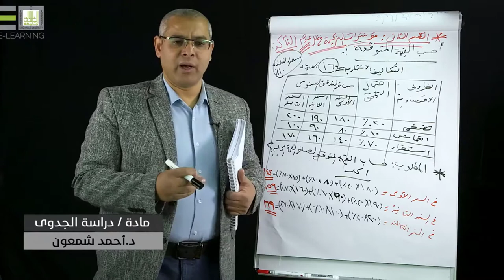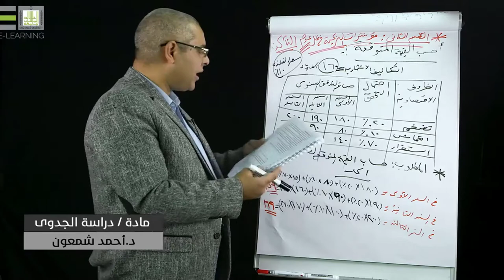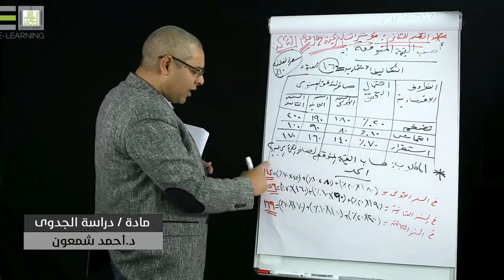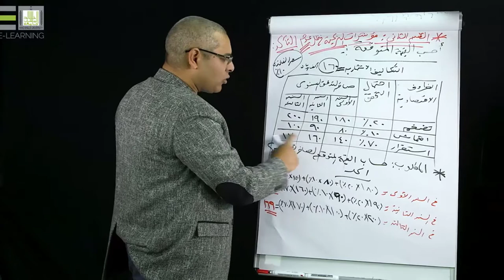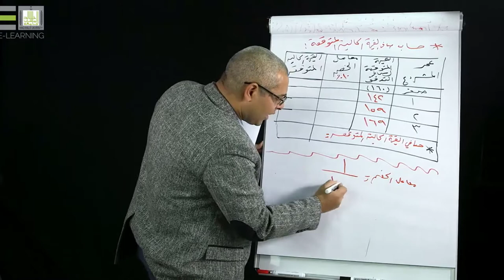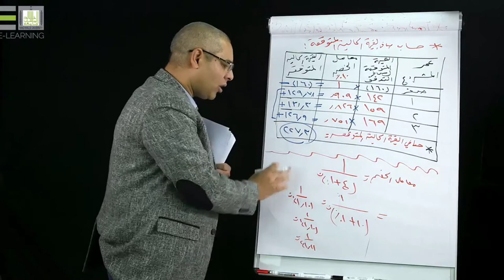دراسة الجدوى المالية |2-1| مؤشرات الربحية التجارية في ظل عدم التأكد - 1